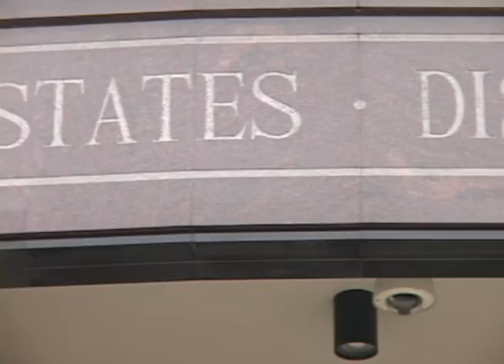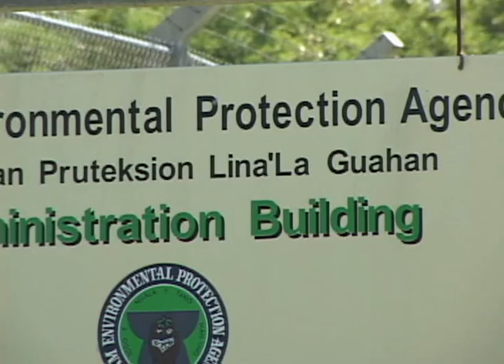Control of Guam's solid waste system could be in the balance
A hearing in federal court is set for next week on the management turnover and financing plan for the Layon Landfill. The Government of Guam and the federal receiver have submitted competing proposals, and Chief Judge Frances Tydingco-Gatewood must decide how and when trash collection will return to local control.